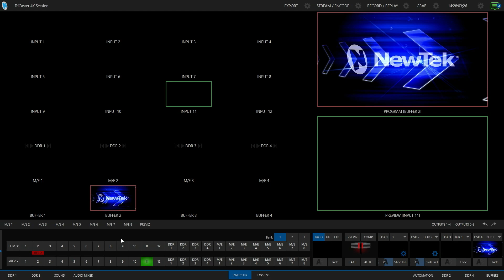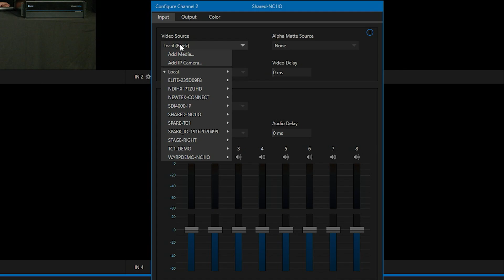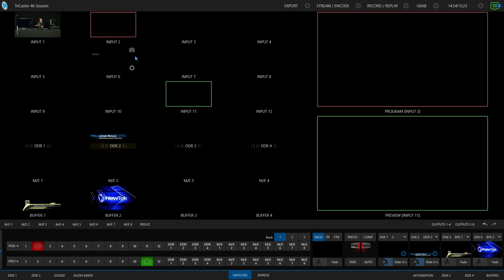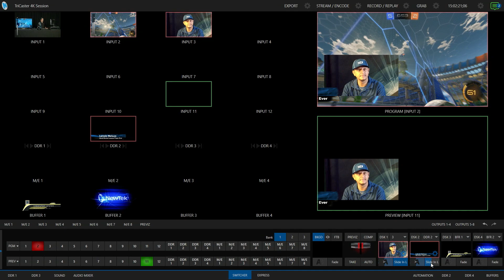Tuesday Tutorial Working with 4K Video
In this video we show how to work with 4K video sources and how to bring them into and out of the NDI environment.